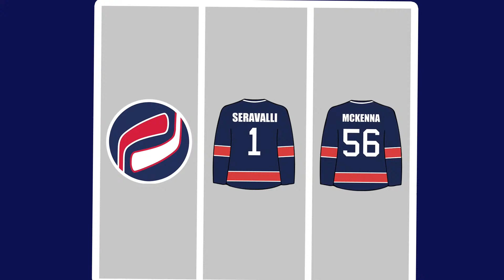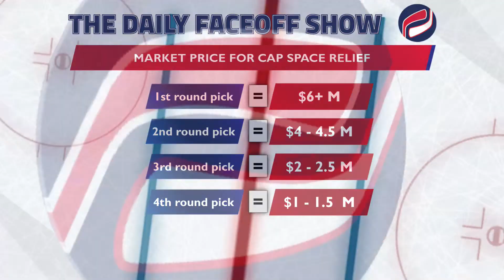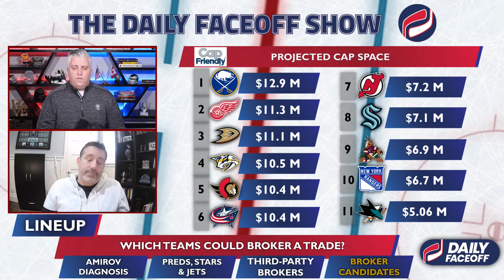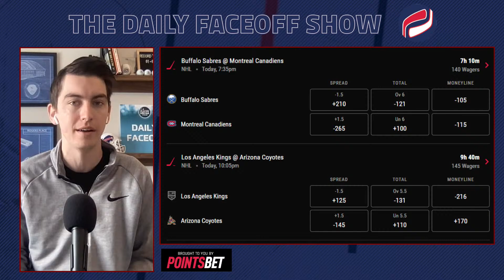February 23, 2022 - The Daily Faceoff Show - Feat. Frank Seravalli, Chris Gear & Brent Wallace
Today on the show, Frank and Chris talked about the sad news surrounding Leaf's prospect Rodion Amirov. They also got into the Central Division race and Chris talked about the price of having teams act as a salary cap broker at the deadline. Brent Wallace also stopped by to take a look at the Senators.